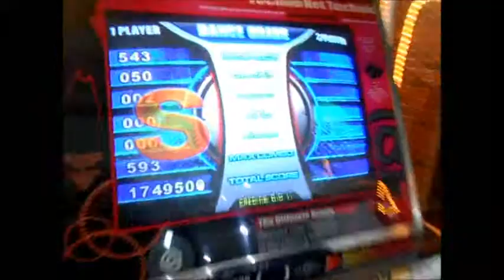Dino - Emergency Nightmare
Jogando na NX porque a Fiesta EX tá com defeito. Foi bacana pra ver que eu ainda vou bem nas músicas velhas.

Acho que o game level é Hard.